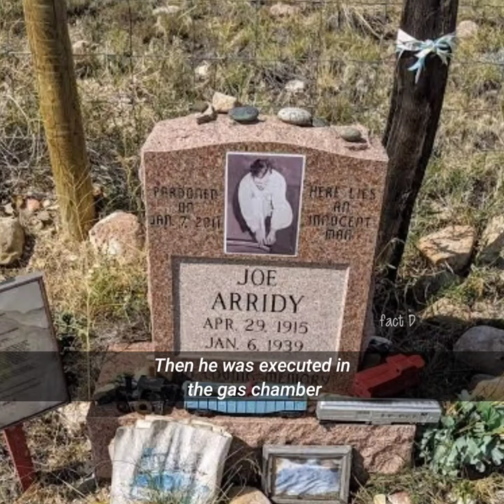sentenced to death for being too stupid